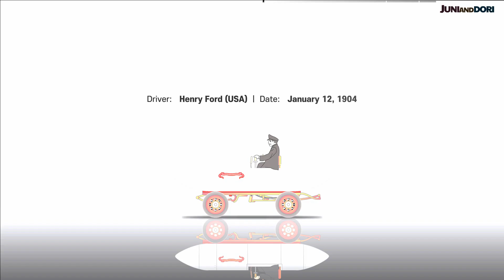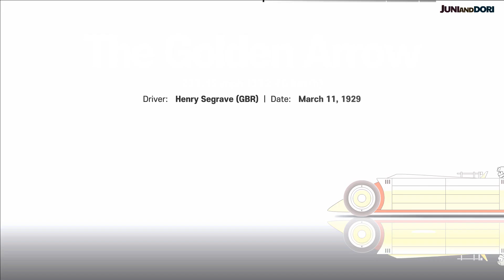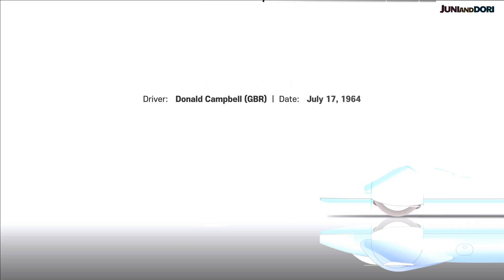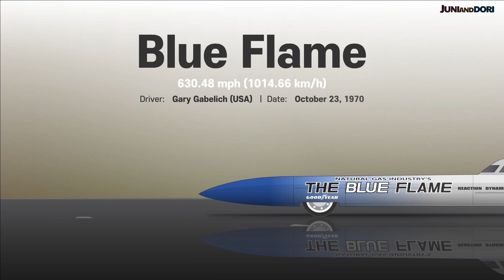속도기록 자동차 ㅣLand speed record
속도 기록을 깨는 것은 수십년 동안
수백 대의 독특하고 미친 자동차들의 목표였습니다.
순전히 빨리 달리는데 모든 초점을 맞추고 있죠~
핸들링이나 편안함과 같은 일반적인 자동차 문제와 타협하지 않습니다^^

La Jamais Contente - 65.792 mph
Ford 999 Racer- 91.37 mph
The FIAT Mephistopheles - 145.89 mph
Sunbeam 350HP - 150.87 mph
Blue Bird - 174.88 mph
Sunbeam 1000 hp - 203.79 mph
The Golden Arrow - 231.446 mph
Thunderbolt - 311.42 mph
Railton Mobil Special -  394.19 MPH
Blue Bird - 403.10 mph
Spirit of America - 407.45 mph
Green Monster - 434.03 mph
Spirit of America - Sonic 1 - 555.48 mph
Blue Flame - 630.478 mph
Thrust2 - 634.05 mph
Thrust SSC - 760.34 mph
Bloodhound LSR